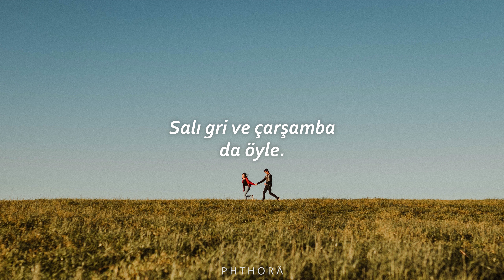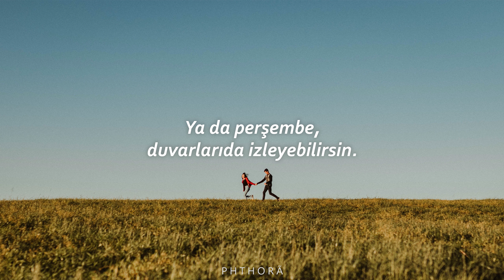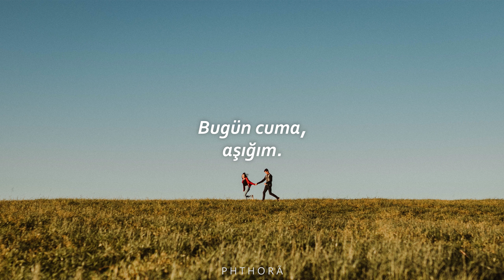Friday I'm In Love ~ The Cure (Türkçe Çeviri) [About Time 8/13]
''Ve bir şeyh kadar zarif.
Dans edip duruyor etrafta.''